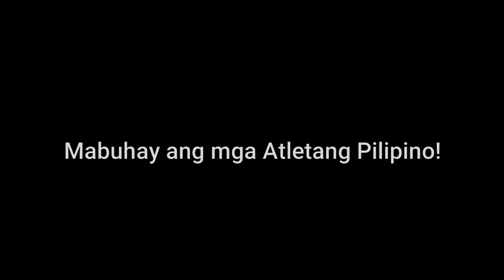Tokyo Olympics 2020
Hidilyn Diaz
Nesthy Petecio
Eumir Marcial
Carlos Yulo
EJ Obiena

This is a photo of our great Filipino athletes circulating and is now trending in the internet.

We have Hidilyn Diaz First Filipino Olympic Gold Medalist.

Our second Olympic Medalist, Nesthy Petecio, who already secured Silver and will fight for Gold on August 3rd against Sena Irie of Japan. If she wins, this will be our 2nd Olympic Gold Medal.

We also have Eumir Marcial, who knocked his opponent Armenian Arman Darchinyan down in the very first round of the Men's Middleweight Quarterfinals, giving us our 3rd Olympic Medal and already securing him Bronze.

He will fight on August 5th next to Ukranian Oleksandr Khyzhniak, and will give us another shot for Silver or Gold.

Carlos Yulo was also qualified and will be in the Men's Vault Finals. He will have to battle his way to rank on August 2nd and clinch an Olympic Medal from any of the 3 top spots.

We also have in the picture EJ Obiena, who also qualified for Men's Pole Vault Finals, and he will also have to find his way to the top 3 spots on August 3rd to get an Olympic Medal.

Prayers and love to all our Filipino Athletes, who fight bravely and give their all.

Thank you for bringing honor to our country.

Thank you for bringing hope and inspiration to all of your countrymen.

Congratulations to all of our Filipino Athletes!

We are proud of you!

Mabuhay ang mga Atletang Pilipino!

Mabuhay ka Pilipinas!